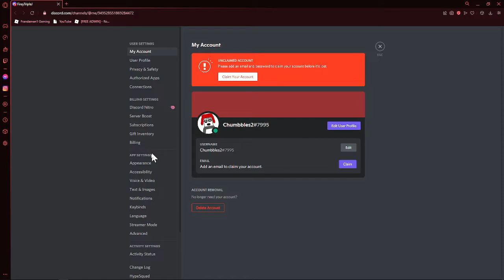Me when I turn on Light mode discord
think fast chuckle NUts!